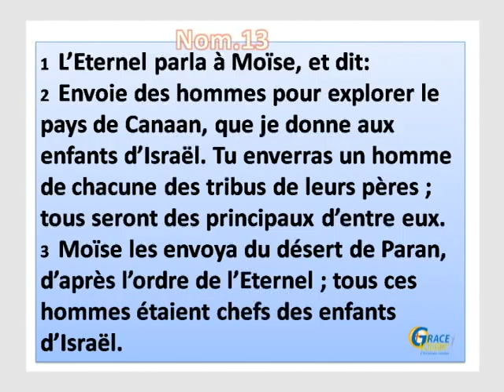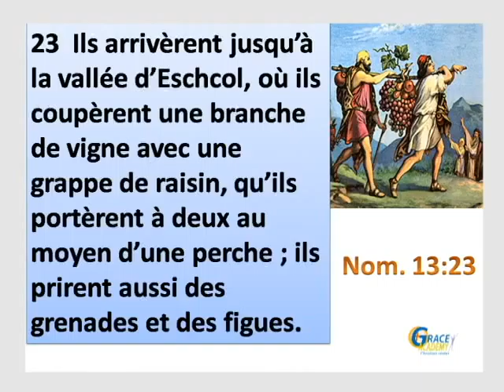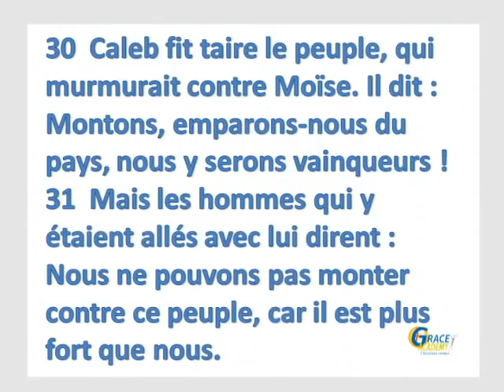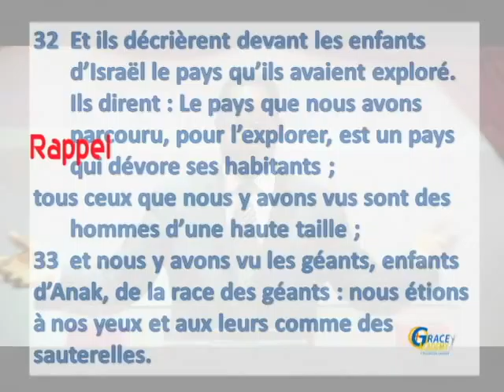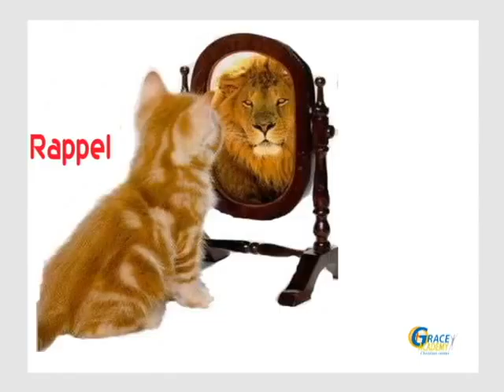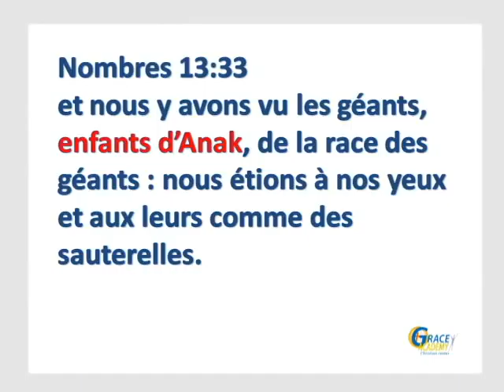LA VISION, CLE POUR LA MISSION DU 14 06 2015 2ème Partie diff vend 21 08 2015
Révérend Emmanuel KIEMTORE